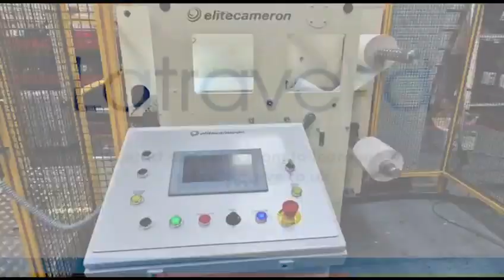Twin head coating - the future is now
The latest addition to our capabilities is the new innovative twin head coating machine. This has been thoughtfully designed to enhance productivity, release capacity and through added features ensure coating tolerances are even tighter.

Not only will the new machine support our extensive product range it will open the door to confidential toll coating.

Contact our sales team to learn more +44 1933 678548 or visit our